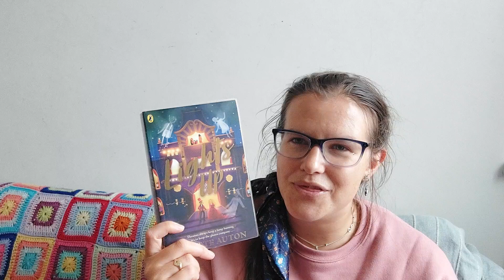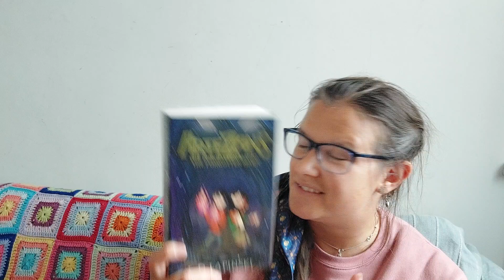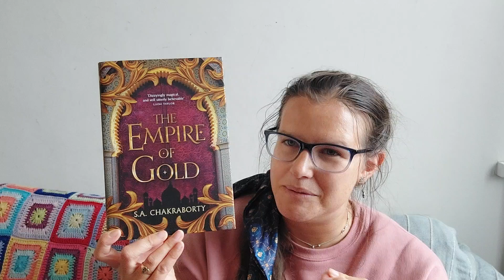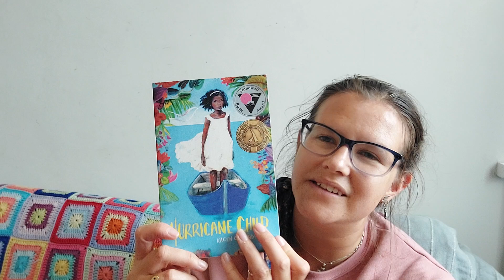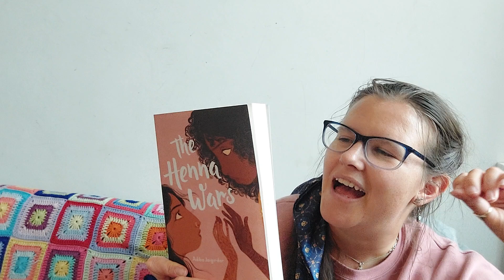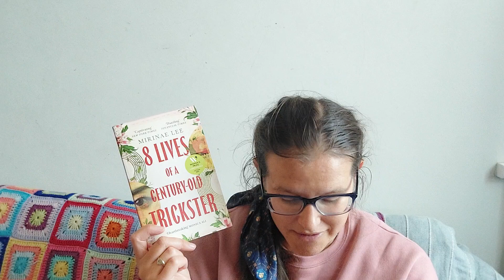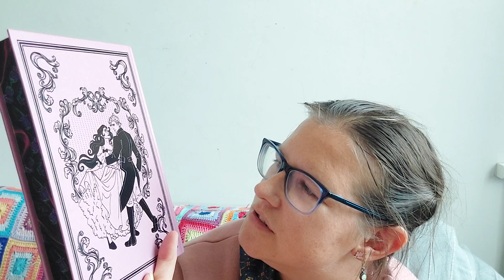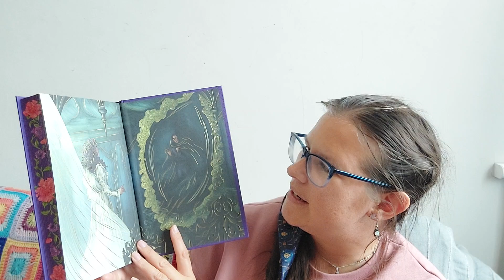Summer 2024 Book Haul: A big change is coming!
My Summer book Haul is here! I show everything i hauled over the summer months and a change is in store for subsequent haul videos.

We also have a filming fail - ALAS!
so please find part 2 here:...coming soon

 Thanks so much everyone for watching, liking, and chatting to me in the comments. I love talking books with you all and the support for my channel makes my day! 🎩💜📚

**Channels mentioned**
Katie @katiejlumsden  (gifted Books)
Olivia @OliviasCatastrophe(books i earnt in June & August)
Abby @AbbySalter  (books i earnt in June)
Emily @novellenovels  (Fairyloot books)

-*- DISCHORD -*-
💜💕Love Middlegrade? Come and chat in my middlegrade focused discord✨️📚:

-_-_-_-_ Timestamps -_-_-_-_-_-

00:00 - Intro

2:01 - Welcome Waffle 🧇💜📚

4:50 - Haul Stats

9:41 - Middlegrade Library books

18:18 - Gifted books

24:42 - What is being Healthy for books?

25:10 - Books I earnt in June

31:20 - Books I earnt in July

34:09 - Books I earnt in August

42:56 - Shelter box book subscrition

47:33 - My Last Fairyloot

52:48 - Fairyloot subscription books

1:02:30 - ABRUPT end - Filming Fail!